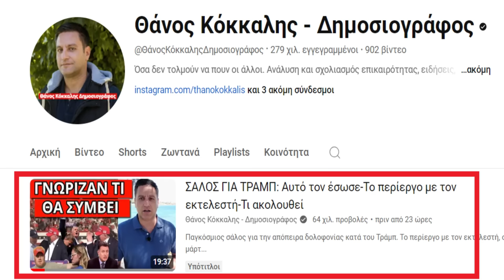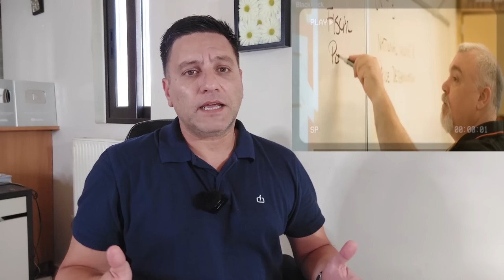ΤΟ ΕΙΧΑΝ ΕΤΟΙΜΟ ΑΠΟ ΠΡΙΝ - Έσκασε μετά την επίθεση στον Τραμπ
Αυτό έσκασε πριν και μετά την απόπειρα κατά του Τράμπ - Το πρώτο υποχρεωτικό μέτρο ξανά στην Ελλάδα. Τι δείχνει το βίντεο που έστειλε τηλεθεατής ο οποίος εργάζεται ως υγειονομικός στην Γερμανία. Θα σκάσει παγκοσμίως από Σεπτέμβριο; Τι επιβεβαιώνουν ντοκουμέντα από έγκυρα ξένα ΜΜΕ, όλες οι πηγές για να το διαπιστώσετε και από μόνοι σας. Δες περισσότερα στο βίντεο.
*Comments only in greek please - Σχόλια μόνο στα ελληνικά παρακαλώ
*Αυτοματοποιημένοι υπότιτλοι στα Ελληνικά, δεν φέρω ευθύνη για τυχόν λάθη σε αυτούς.
*Δεν επιτρέπεται η αναπαραγωγή περιεχομένου μου που προστατεύεται από πνευματικά δικαιώματα αν προηγουμένως δεν υπάρξει συνεννόηση και σίγουρα όχι χωρίς να αναφέρεται η πηγή.